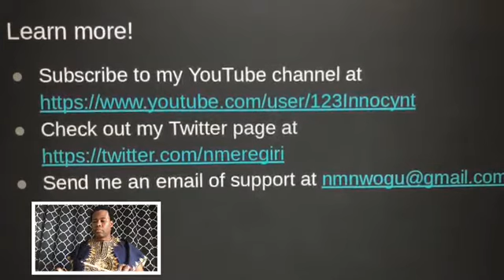This Little Light of Mine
Here is a classic song that is not only fun to sing, but inspirational as well!  Have fun singing along.